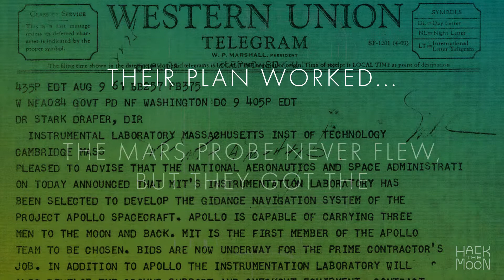Did You Know: Mars Probe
Cool trivia on the MIT Lab's first project before Apollo: the Mars Probe.